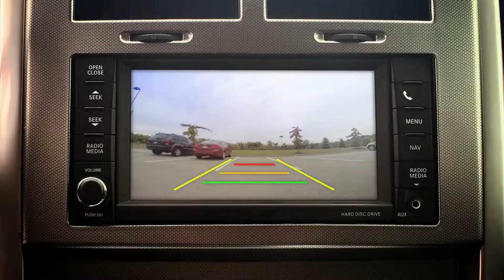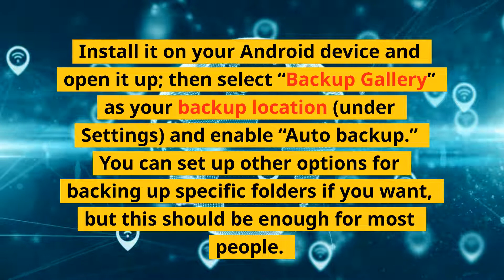How To Rename Photos In Google Photos ?